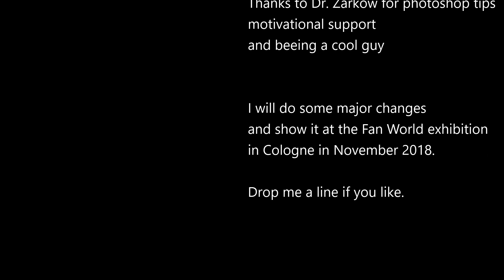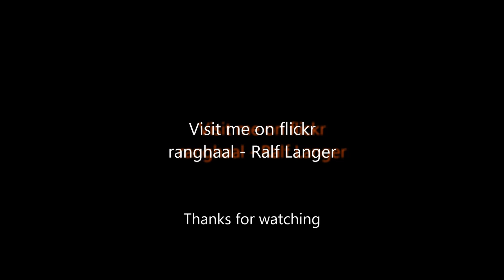TFIB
An artifical world in space made out of pure Lego - no glue or tricks.
It's called an O'neill cylinder after physicist Gerard K. O'Neill who proposed this in 1976. It became a well known science fiction cliche used in many films, books, comics like interstellar, mass effect, rendevouz with Rama etc.

Music and build by Ralf Langer